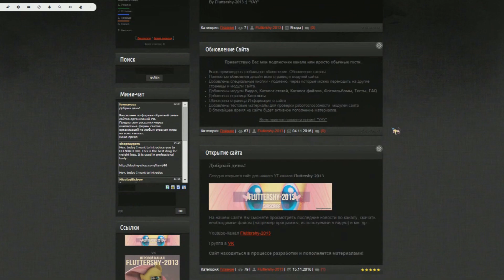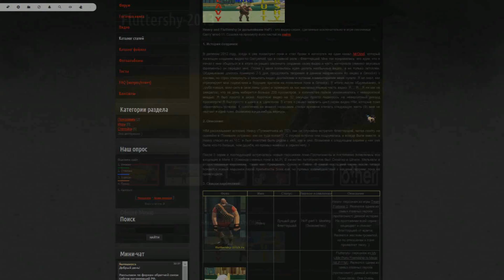CreepyPasta - Story of the Blanks (RPG Remake)!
перемотка - 0:25

Крипипаста 2016 года Story of Blanks (История о пустых). Римейк оригинальной
сделанная по крипипасте.
Короткая, но интересная.

ВНИМАНИЕ: ДАННАЯ ИГРА ПРОКЛЯТА И НЕ РЕКОМЕНДУЕТСЯ ИГРАТЬ ДЛЯ ЛЮДЕЙ СО СЛАБОЙ ПСИХИКОЙ. ЕСЛИ ВСЁ РАВНО РЕШИТЕ
СЫГРАТЬ В ЭТо - ЗА ПОСЛЕДСТВИЯ Я НЕ ВРУЧАЮСЬ. ИГРА СИЛЬНО ДЕЙСТВУЕТ НА ПСИХИКУ И НА ЖЕЛАНИЕ ВЫКОЛОТЬ СЕБЕ ГЛАЗА!